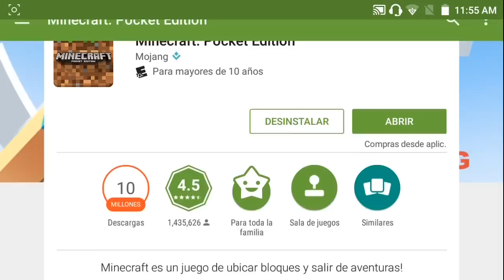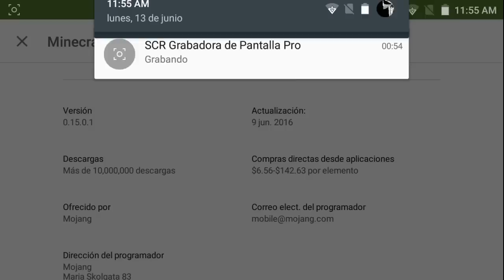Tan Rapido!! - Minecraft 0.15.0 Version Oficial? [CAMBIOS]